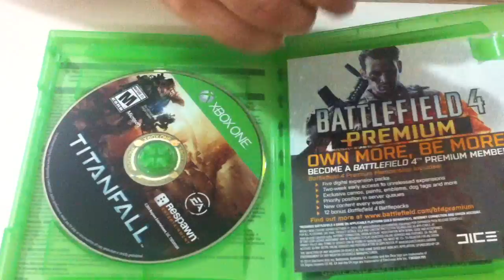Unboxing TITAN FALL X 1